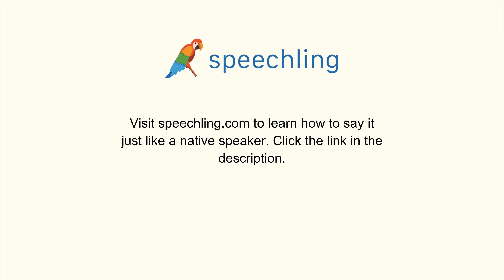イタリア語で"空っぽの"の発音の仕方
男性コーチ
Vuoto

女性コーチ
Vuota

空っぽの

空っぽの